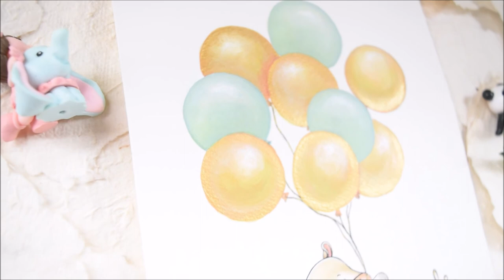HOW TO PAINT ACRYLIC BABY HIPPO *CUTE ANIMALS*EASY STEP BY STEP*GOLD BALLOON PAINTING*BEGINNERS ART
Lets paint something cute and happy today using mat and metallic acrylic colors. Simple and easy steps for everyone.

If you enjoyed watching this video or found it helpful please give it a thumbs up and if you decide to create the same, I would really love to see your finished art. Please do tag me on Instagram @designvibes.by.joselinsam ❤  so I can repost your amazing results.